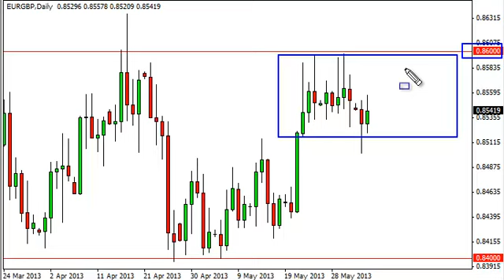EUR/GBP Technical Analysis for June 5, 2013 by FXEmpire.com